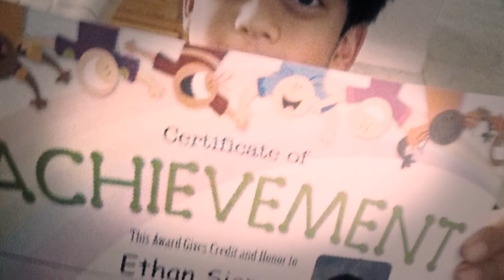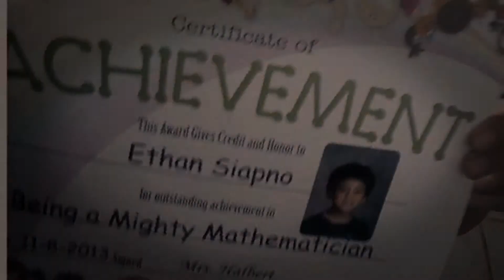Ethan's Award 1st Grade 2013